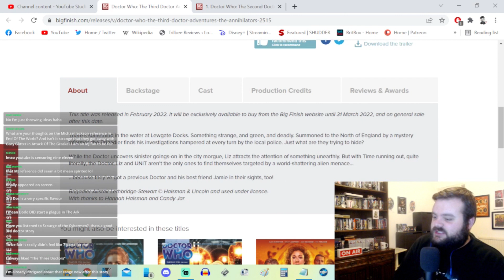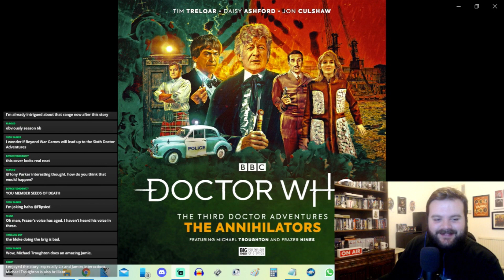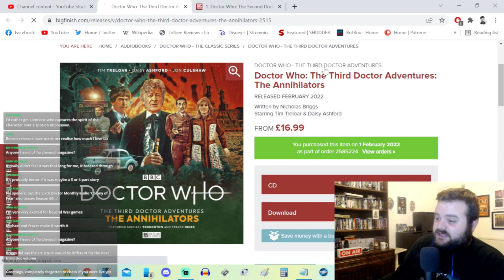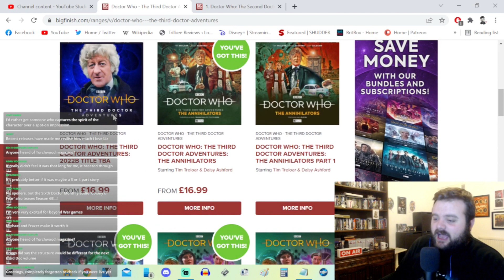Doctor Who - The Third Doctor Adventures: The Annihilators - Big Finish Review